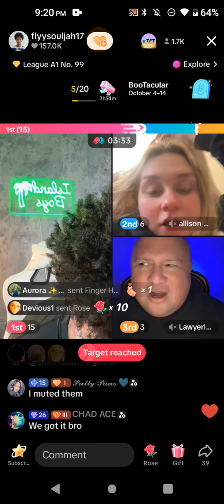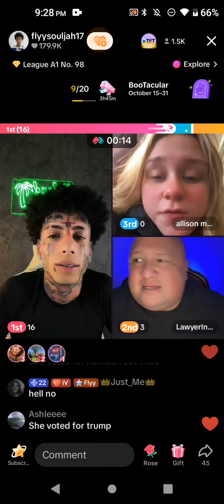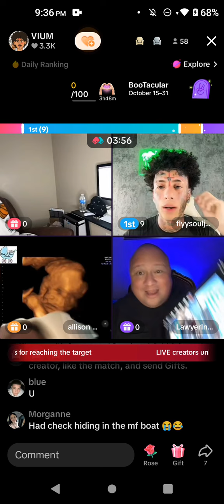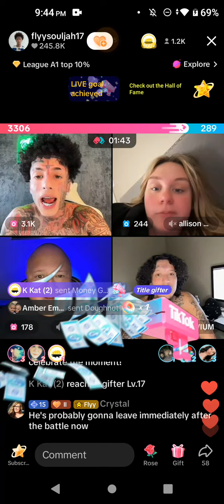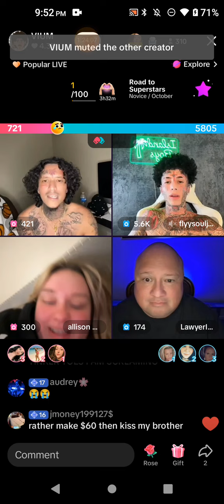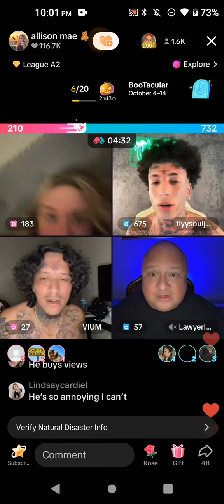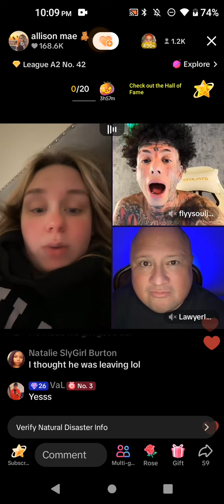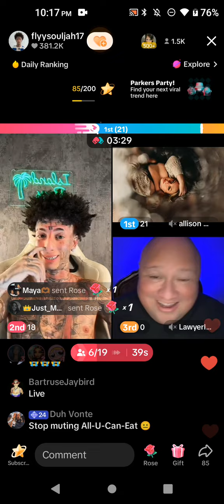Flyy vs. Vium & Allison says Ginny is her mom October 15, 2024